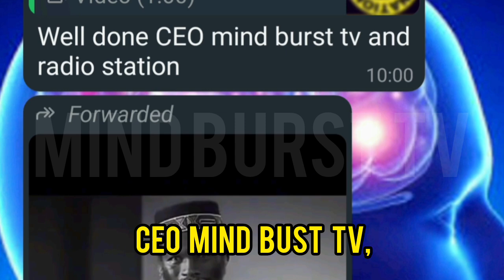Inspirational: Secure Your Future With This Mindset - Igobasi Chris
Inspiratiol: Secure Your Future With This Mindset by Igobasi Chris From Mind Burst Nation

Unlock the secret to securing your future with the right mindset! In this inspirational video, Igobasi Chris shares powerful insights to help you:

Take rightful decisions on daily basis

Shift your mindset for success

Overcome fear and build confidence

Set achievable goals and plan for the future

Cultivate a positive and growth-oriented mindset

Take control of your life and secure your future

Get motivated and inspired to transform your life! Watch now and start building the future you deserve.

Welcome to Mind Burst TV, Where We Bring To You Mind-Transformating Information.